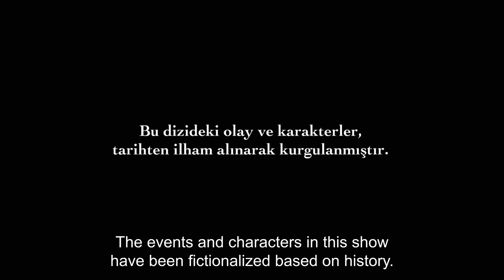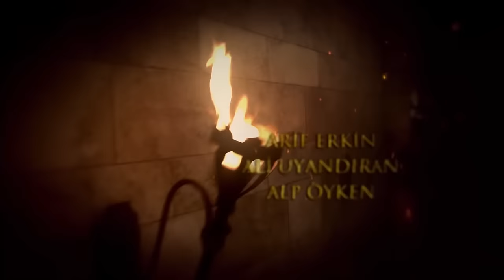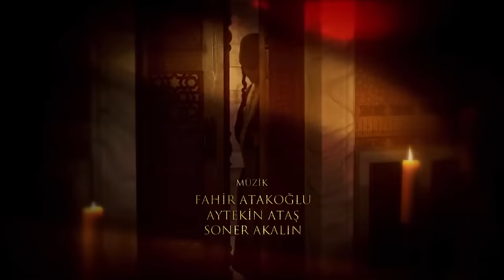Magnificent Century English Subtitle | Episode 3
Mahidevran sees the ring that Sultan made for her on Hurrem's finger but she can't get a chance to wreak her anger. She suddenly falls to the ground. The healer examines Mahidevran. The good news she's given makes everyone happy in harem. The only person who is upset about it is Hurrem. Mahidevran is pregnant. Hurrem wants to see Sultan Sulieman after she learns that but Mahidevaran is with him to give the news that she is pregnant. It becomes impossible for Hurrem to see the Sultan. Sultana wants to smooth the things between Mahidevran and Hurrem but it won't be easy to calm Mahidevran down. As the arrangements continues to be complited for the campaign, the gift of Hungarian King Lajos arrives to Topkapi Palace. Everyone gets shocked with the gift as it's opened. Sultan Suleiman determines a new route without even thinking, which is Belgrad.